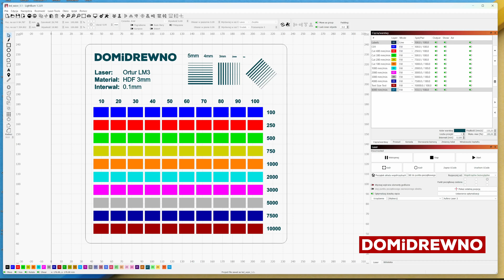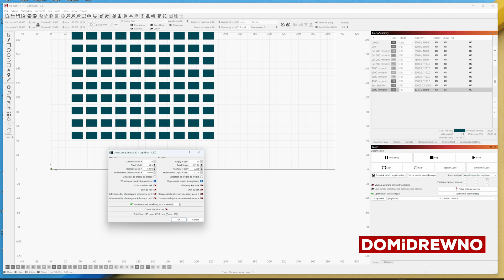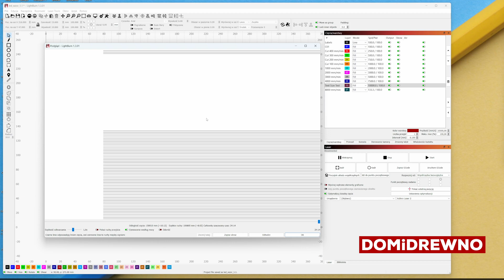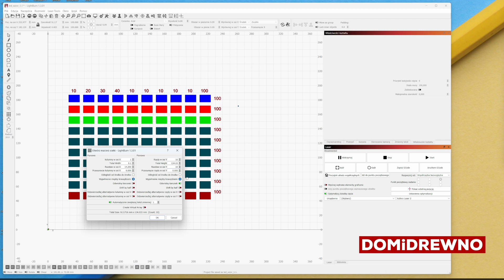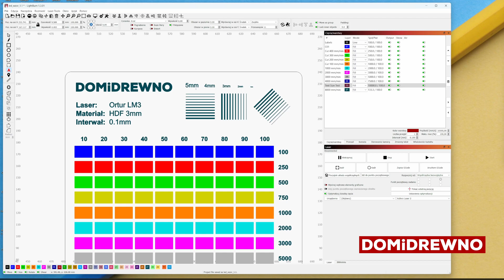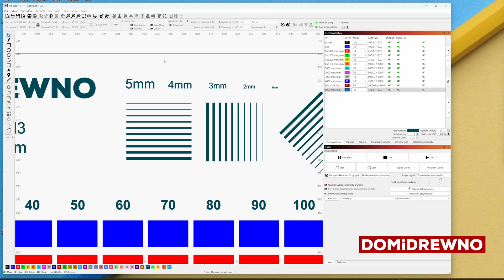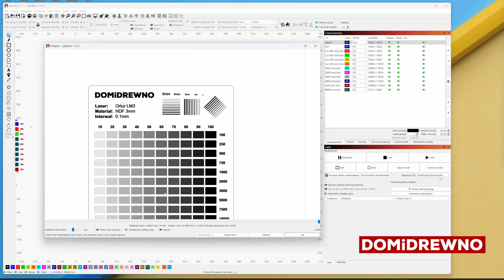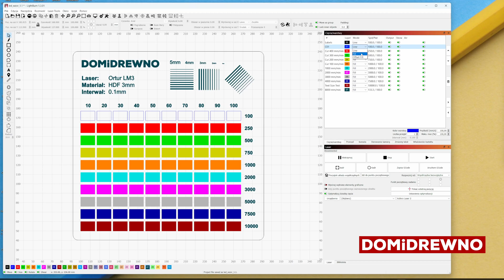1202. LightBurn - wlasna matryca do testów materiału i lasera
Pracę z nowym laserem lub nowym materiałem rozpoczynamy od... własnie takiej matrycy. Skoro zatem będziemy się tym posługiwać dość często, warto mieć swoją własną prawda? Dziś pokażę Wam jak ją wykonać w aplikacji LightBurn. Zapraszam na film!